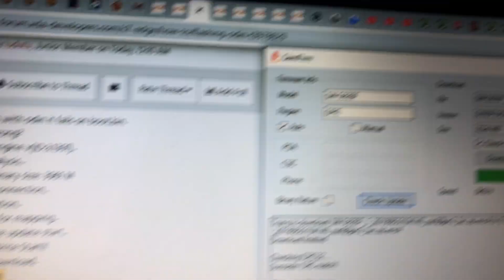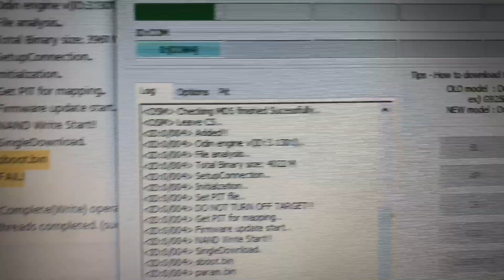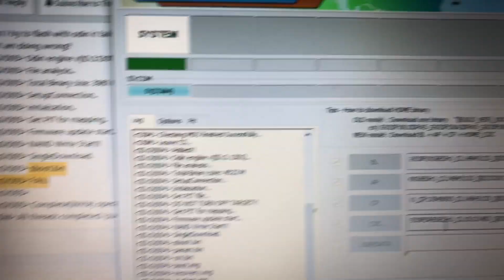Flashing With Odin Sboot.bin FAIL Samsung Galaxy S7 Edge | Проблем с Sboot.bin телефон Самсунг S7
I was flashing my phone and always fails. I found that you can upgrade to last version or upgrade to next but I cannot downgrade. The image is on German language if you using DRE if you want free UK is BTU and for any other csc code you can check on official